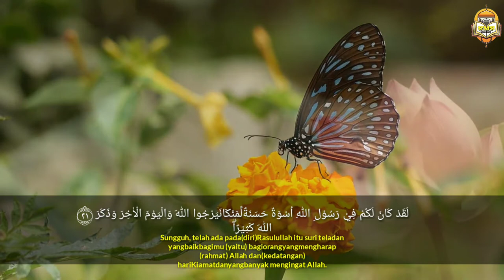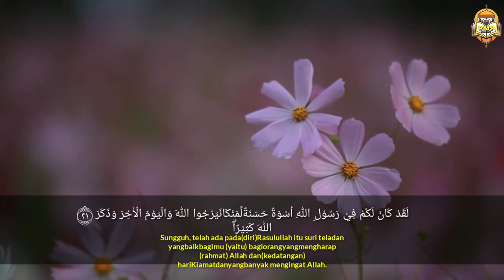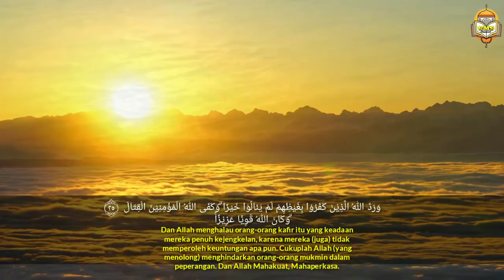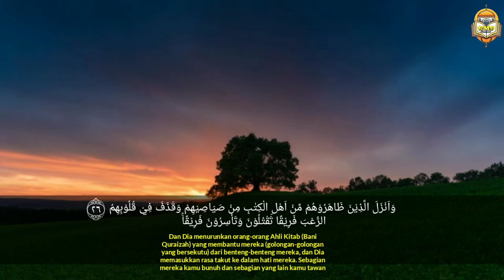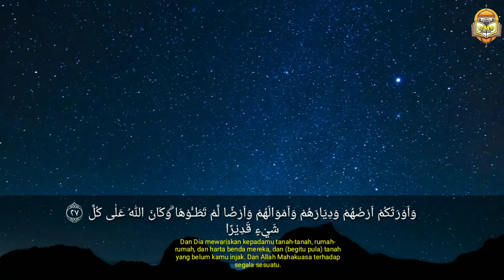Merdunya Murotal Surah Al Ahzab 21-27 || Ustadz M Riswan Pulungan S.Hi, SQ.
📣 Video Terbaru Sholawat dan Murotal Studio 📣
🎥 Surat Al Ahzab 21-27 || Ustadz M Riswan Pulungan SQ. 🎥
🕌 Imam Tetap Masjid Kubah Emas - Depok 🕌

Build In/Tap In or Other business negotiation all media social